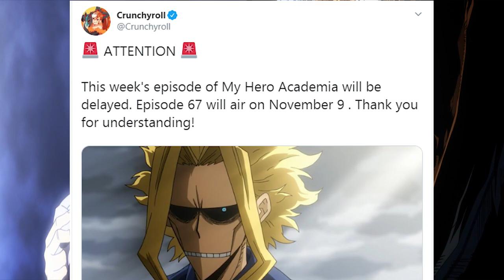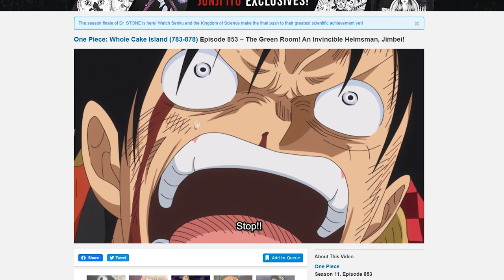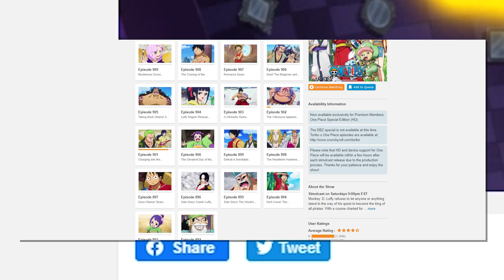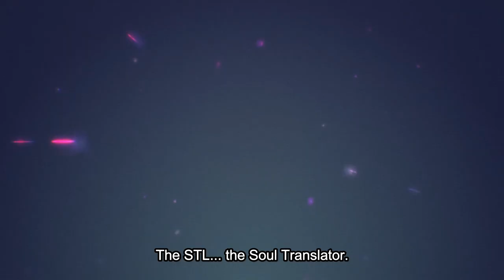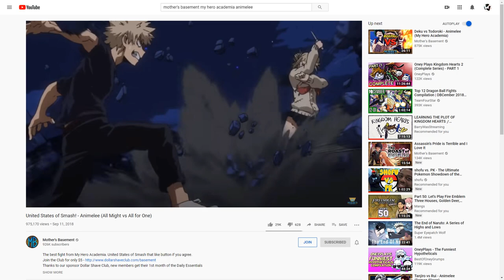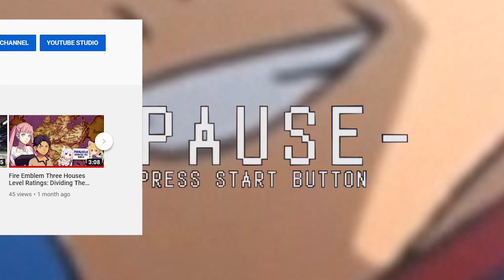Recaps In My Hero Academia: Why We Love & Why We Hate Anime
Did we really need to be retold that Tsu is a frog?

What else do I even put here? lol